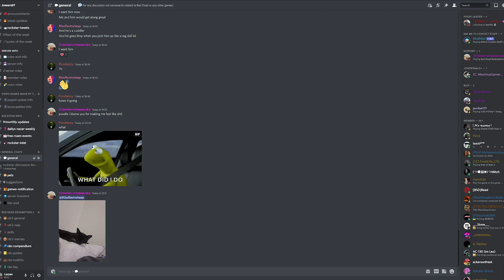Witcher 3 Next-Gen News? (CDPR Strategy Update)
CD Projekt RED (CDPR) recently released a brand new CDPR strategy update 2022. This CD Projekt strategy update includes news for Cyberpunbk 2077 (new cyberpunk DLC) along with a new Cyberpunk game, a new Witcher game (The Witcher 4), a new Witcher project and a new CDPR IP. Things are looking good for the future of CD Projeokt RED.

In this video, we'll go over the entire strategy update from CDPR.

The Witcher 3: Wild Hunt is an RPG game for PS4, Xbox One and PC. It was previously announced that The Witcher 3 would be arriving on next-generation consoles and the upgrade would also arrive on PC. CDPR announced this a couple years ago.

One of the biggest games developed by CD Projekt RED is Witcher 3. This game was previously game of the year in 2015 which is very impressive. Even with the Witcher 4 being announced, the end of Witcher 3 isn't here! Witcher 3 next-gen is just around the corner. This has Witcher fans excited. Not only will there be graphical enhancements, but there will also be new content inspired by The Witcher Netflix series. Ths new Witcher 3 DLC will arrive on all platforms as a Witcher 3 update which is really lovely to see! The Witcher saga with Geralt continues with this new version arriving soon. Be sure to check out this video about the Witcher 3 wild hunt that includes Witcher 3 gameplay. We'll go through The Witcher game arriving as The Witcher 3 PS5, Witcher 3 ray tracing and Witcher 3 new DLC!

- MAONO AU-PM320S XLR Microphone
- Behringer U-Phoria UMC22
- PlayStation 5
- Elgato Capture Card HD60S